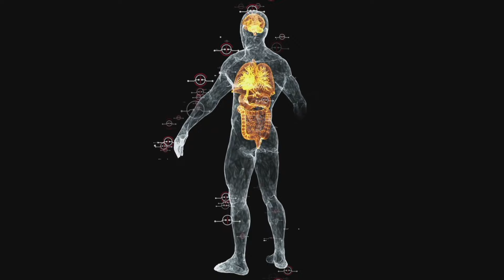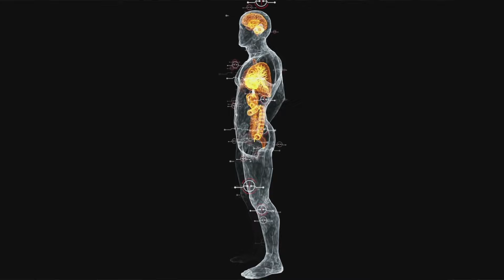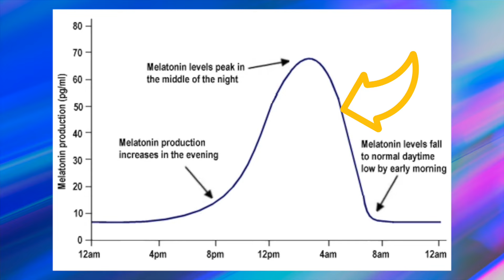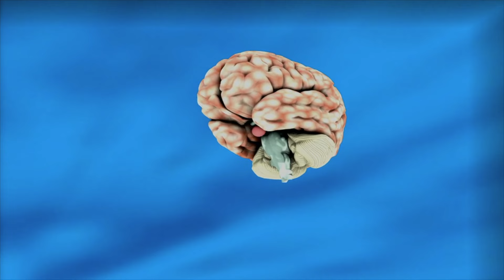Melatonin Kullanma Kılavuzu! | Takviye Olarak Kullanmalı Mıyız?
Melatonin hakkında bilinen en büyük yanlışlardan birisi sadece uyku hormonu olarak bilmemiz. Melatonin bizim sağlıklı kalmamızı da sağlamaktadır. Melatonin, hava kararmaya başladığında salgılanmaya başlıyor ve uykumuzu getiriyor.

00:00 - Melatonin hormonu nedir?
02:53 - Uykusuzluk için melatonin kullanılmalı mı?
05:38 - Melatoninin dozu ne kadar olmalı?
07:43 - Melatonin kullanmanın yan etkisi